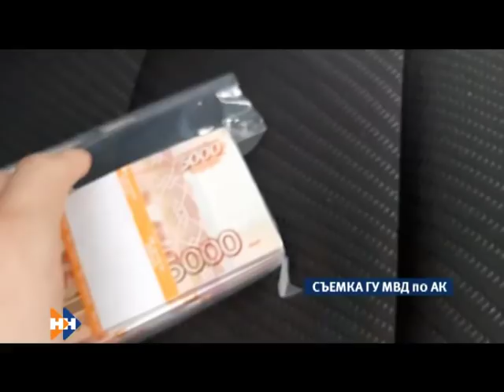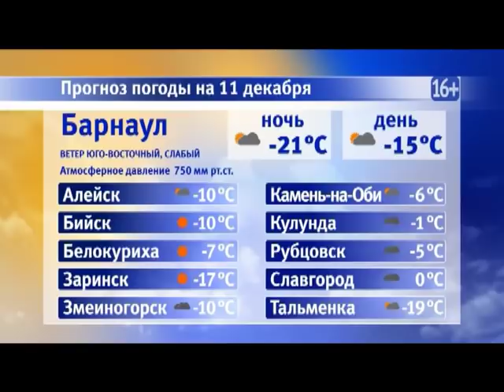Информационная программа «Наши новости». 10.12.2018. Вечерний выпуск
- Когда коммунальщики закончат работу на теплосетях и как скоро батареи в домах жителей улицы Водопроводная вновь потеплеют
- Алтайские врачи с января смогут больше зарабатывать. В краевом Минздраве пересмотрели структуру зарплаты медиков
- 25 жарких поцелуев. В Барнауле за эстафетой огня Всемирной Универсиады следили десятки тысяч человек